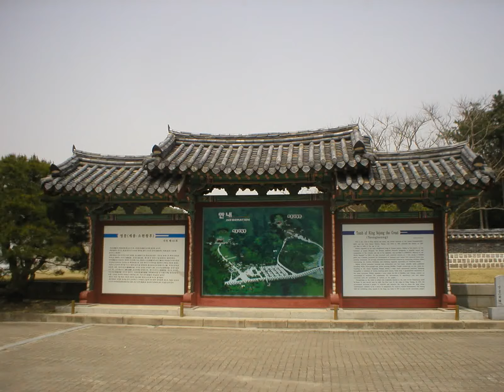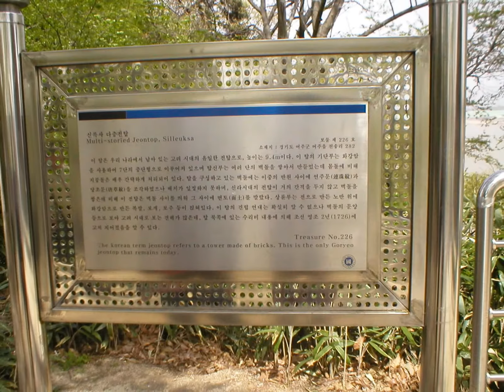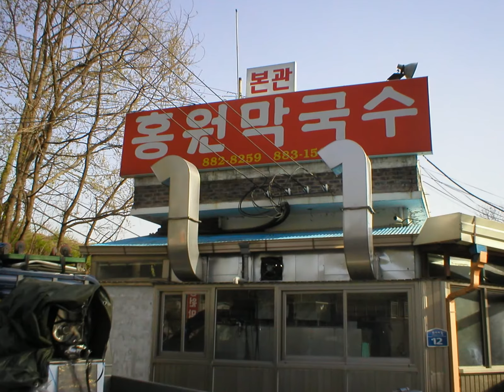웨슬레 야외예배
자교교회의 웨슬레팀이 야외예배를 보면서 즐기다. 여주에 위치한 세종대왕영릉을 비롯하여 남한강변의 신록사주의 경관이 아름다웠다.
오는 도중에 막국수 맛은 꿀맛같았다.